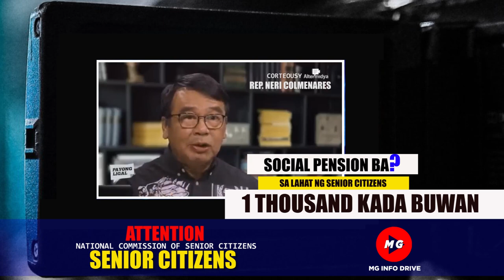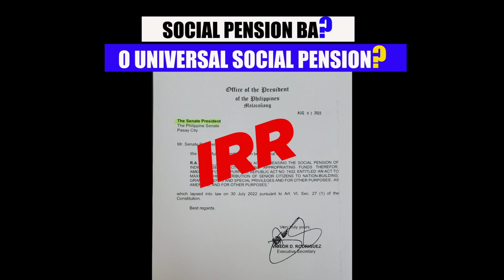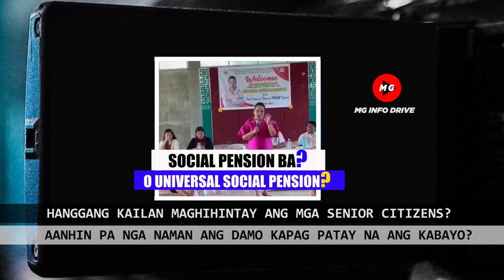💕APRUBADO NA ANG UNIVERSAL SOCIAL PENSION NGUNIT SAAN ITO KUKUHA NG PONDO